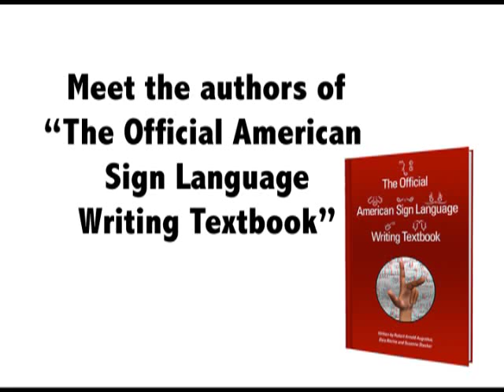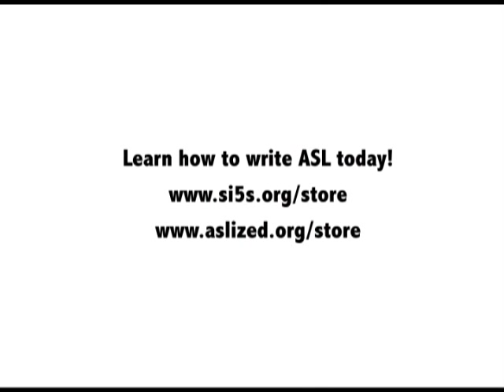Meet the authors of "The Official American Sign Language Writing Textbook"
Co-written by Robert Arnold Augustus (inventor), Elsie Ritchie and Suzanne Stecker. to learn how to write ASL today!